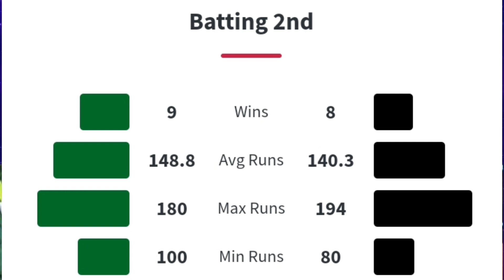Pak vs Nz Head to Head in t20 Matches cricket @pakistancricket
Pakistan vs New Zealand Head to Head in t20 international Matches
Avinash aryan
Furqan bhatti
Pak vs nz head to head
Pak vs nz t20
Pakistan Cricket
babar azam
cricket with mq
pak t20 squad
pak t20 squad vs new zealand
Adnan cricket tv
pak vs nz t20 head to head match
pakistan cricket team
pakistan new zealand head to head
pakistan t20 squad
pakistan vs new zealand t20 series
pakistan vs new zealand t20 series schedule
world sports